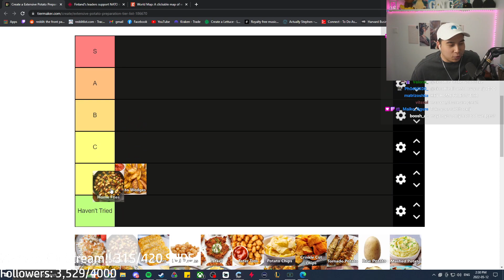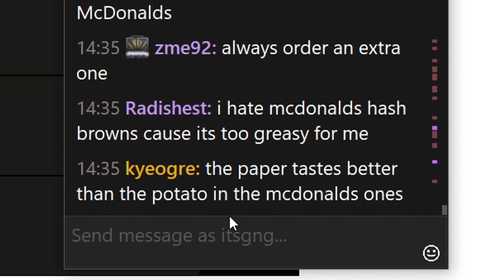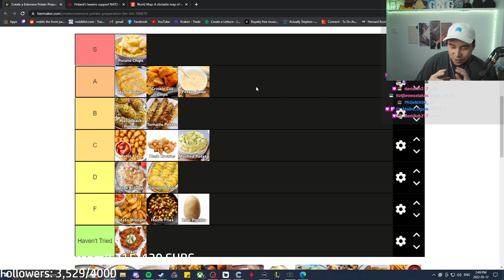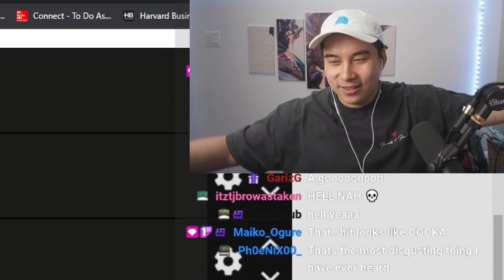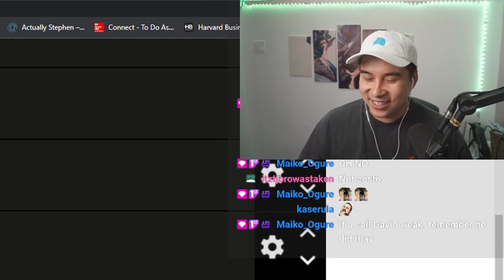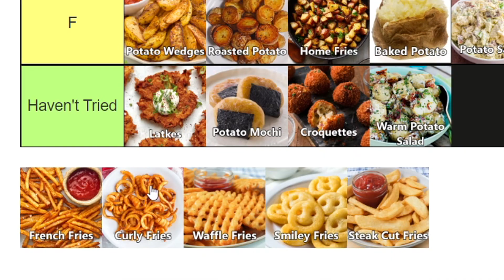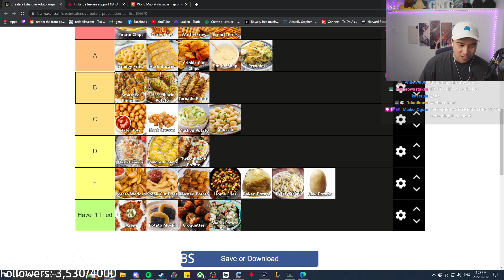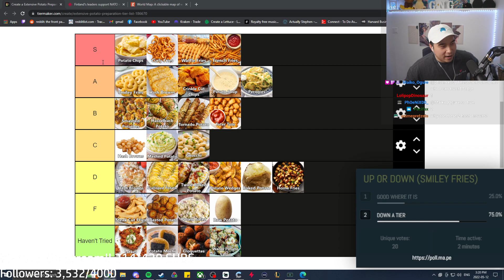I Ranked EVERY POTATO in Existence and it was BAD!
The all-encompassing, flawless, not to be disputed, POTATO TIER LIST! I ranked every possible way to cook a potato so you don't have to!